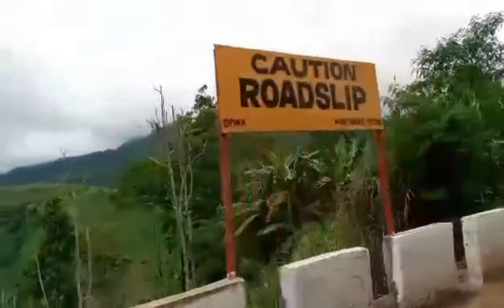ROAD TRIP/LETS GO UNWIND